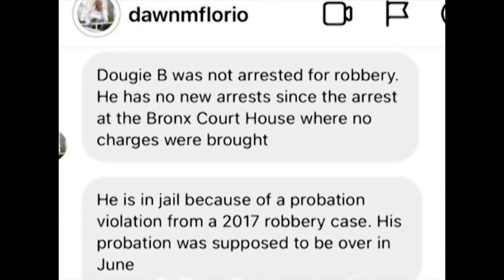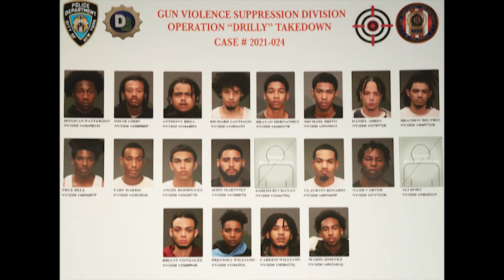LEE DRILLY & DOUGIE B INDICTED BY BRONX DISTRICT ATTORNEY FOR JAYRIPK & RAH RAH MURDERS (KAY FLOCK)